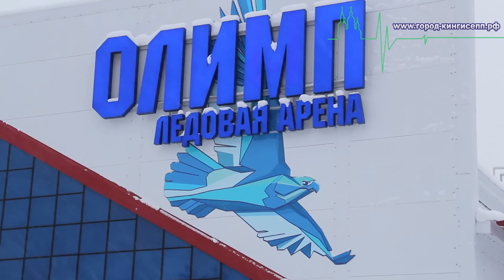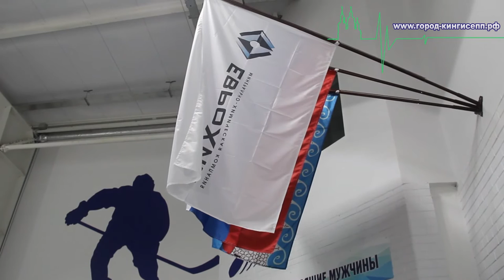Пресс-конференция главы администрации Кингисеппского района